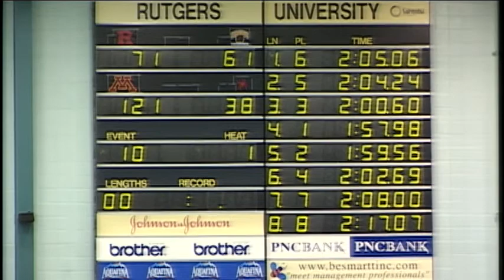SWCC 200 Medley Relay 11 12 Girls